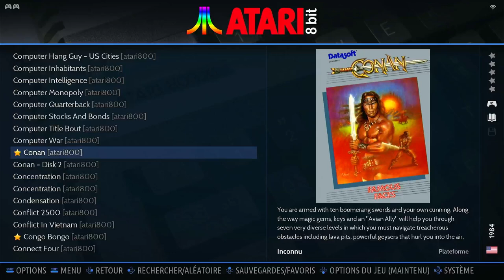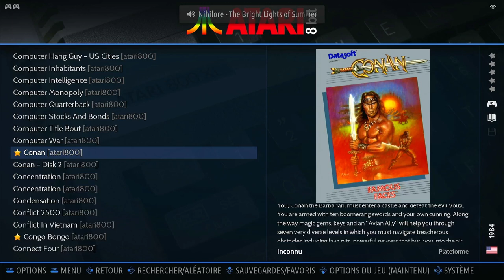Conan Atari 8-Bit Emulated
Conan
Atari 8-Bit | Emulated